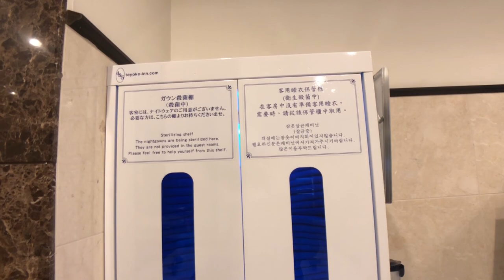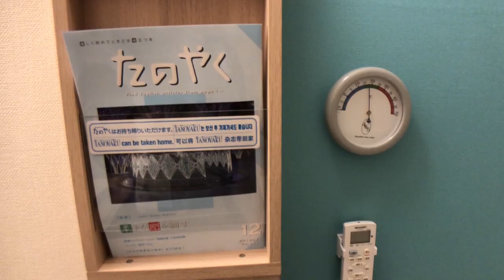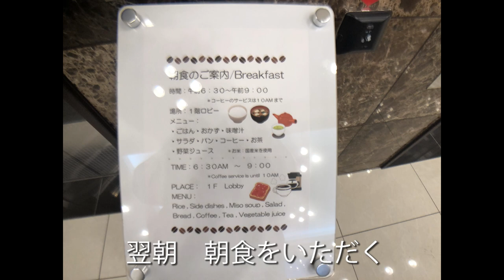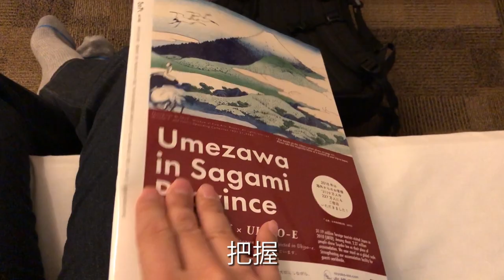東横イン 静岡南口に宿泊しました！【2018年開業】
東横イン 静岡南口に24時30分にチェックイン、宿泊しました。2018年に開業したことから、部屋は綺麗で、鍵もカードキーでした。朝食はバイキング形式で、種類は少ないですが、味は中々です。ホテルのフロントの方も親切で、分からないことがあれば、丁寧に教えていただきました。エレベーターも最新の物で、安全性も考慮されています。

0:00 深夜の静岡阪駅ホーム
0:21 東横イン静岡南口到着
1:10 東横イン部屋紹介
2:30 トイレ、バスルーム、シャワー
3:18 朝食
3:43 出発準備
4:06 ダイヤ確認、雑誌
5:08 まとめ長沼駅へ